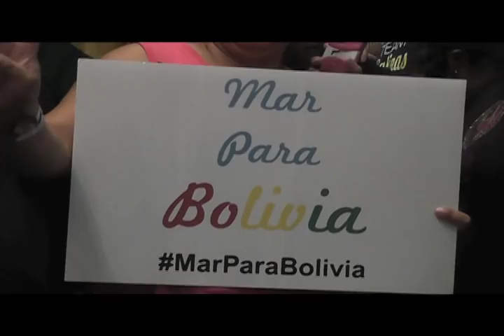Jennifer Salinas vs Jasmine Clarkson